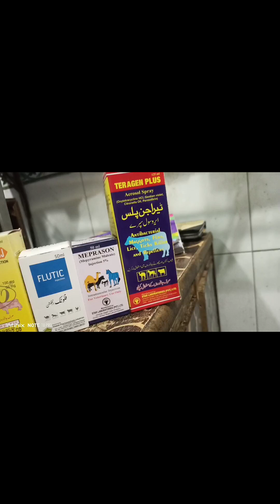Inflammation Foot in cattle Complete lameness painful Tep 104 f off feed treatment